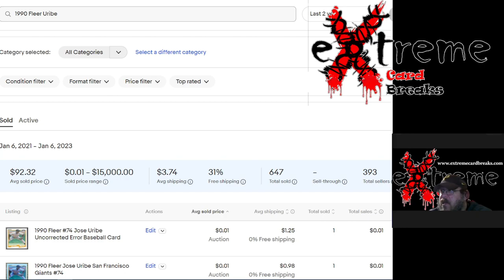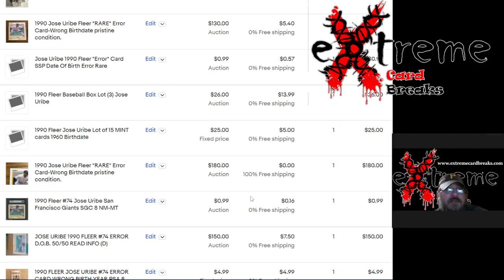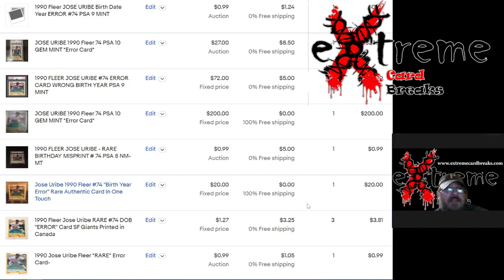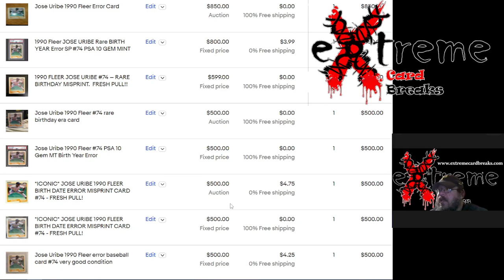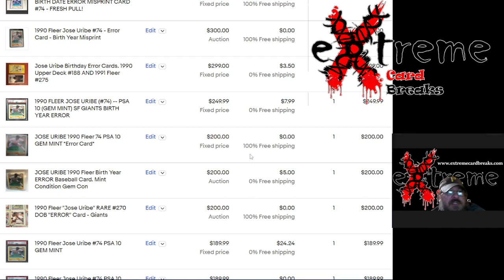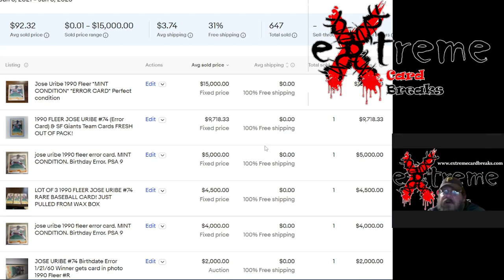Still have Confirmed Sales at over $1000 for a 1990 Fleer Jose Uribe Card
1811 N Dixie Ave #104

Who do I collect:
Roberto Clemente
Michael Jordan
Nolan Ryan
Sidney Crosby
Vintage Cards